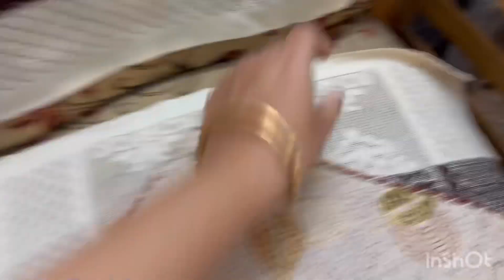Tbyt Nasaaz 😴Shopping ki start Eid 🛍️kii|| Ramzaan special :/ Ranam Aarv vlog